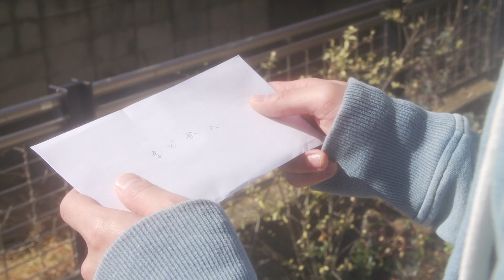『青春ディスカバリーフィルム～なんだって青春編～』映画オリジナル予告編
“青春”をテーマにショート・ムービーの新たな魅力を発見するプロジェクト、【青春ディスカバリーフィルム】シリーズ第二弾となる～なんだって青春編～その中で生み出された極上の青春短編映画4本を一挙公開！

【思い出カプセル】
【警備員の一日】
【バス停の動かし方】
【ボクの人間的欠陥】

8.20（土）より劇場公開